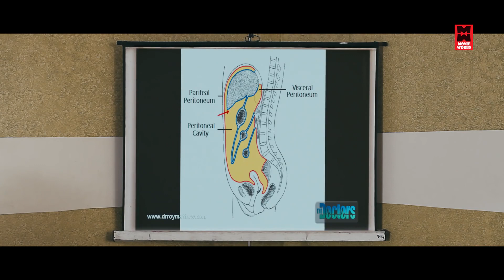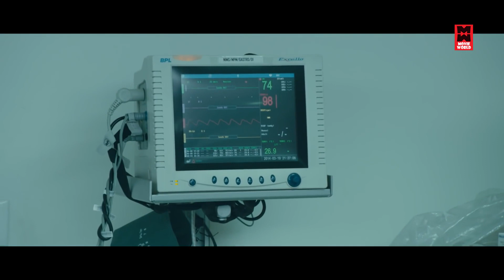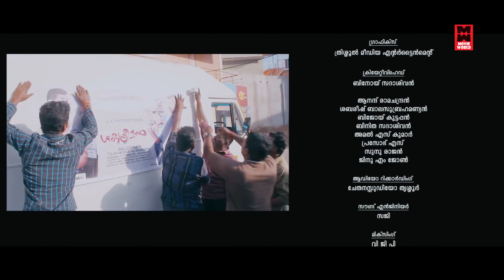Malayalam Movie # Malayalam Full Movie # Malayalam Comedy Movies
Follow Our Whatsapp Channel Movie Garbhasreeman
Directed by :   Anil Gopinath,
Star Casts are :  Suraj Venjaramoodu, Kalabhavan Shajon, Gauri Krishna and Others.

|| ANTI-PIRACY WARNING ||

*COPYRIGHT PROTECTED*